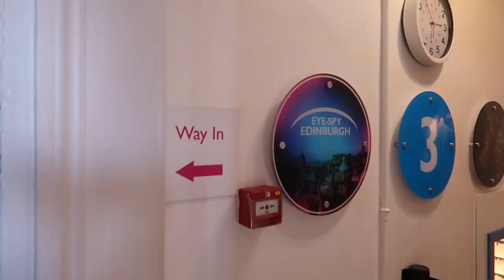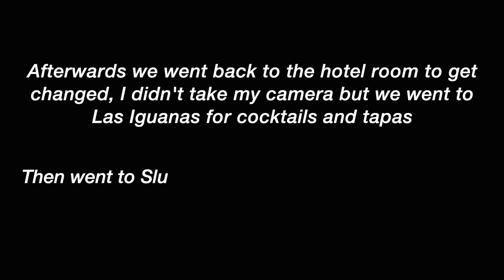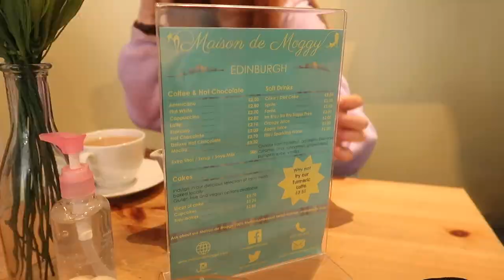Chaotic GIRLS WEEKEND In EDINBURGH, Scotland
Hey guys! Today's video is a 48 hour visit to Edinburgh in Scotland to have a girls weekend with my best friends! We took the train and ate at Yo Sushi on Princes Street before checking into our hotel at Cityroomz. We visited Camera Obsura which was great fun, ate at Las Iguanas and had cocktails at Slug and Lettuce and went to the club Why Not. The next day we visited the cat cafe in Edinburgh, Maison De Moggy which was the perfect way to end the girls weekend!

Previous video:
24 HOURS IN LONDON | My First Flight Of 2021

This video is inspired by some of my favourite youtubers:
Emmas Rectangle, Anastasia Kingsnorth, Sophdoeslife, Rebecca Ellie,  Bestdressed, Annie Long, Sydney Talbot

(this video is about: 2021, aesthetic, lifestyle, cruelty free, scottish, scotland, beauty, fashion, makeup, vegetarian, travel, backpacking, style, follow me around, vlog, a day in the life, edinburgh, 48 hours in edinburgh, chaotic, girls weekend, maison de moggy, cat cafe, what to do, what to see, where to eat, camera obscura)